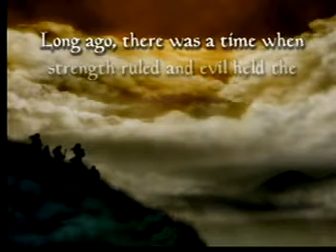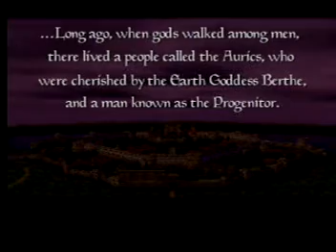Ogre Battle 64: Person of Lordly Caliber N64 Intro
Ogre Battle 64: Person of Lordly Caliber (オウガバトル64 Person of Lordly Caliber, Ōga Batoru Rokujūyon Person of Lordly Caliber?), sequel to Ogre Battle: The March of the Black Queen, is a strategy-role-playing video game developed by Quest/Nintendo and published by Atlus for the Nintendo 64 in 2000. Though basically similar to the original Ogre Battle, it has borne some notoriety for significant game play tweaks that received varied receptions among fandom. Ogre Battle 64 is the sixth entry in the eight-part series but the third game released, the first two being Ogre Battle: March of the Black Queen, and Tactics Ogre: Let Us Cling Together. Gaidens have been released in Japan, on Game Boy Advance and Neo Geo Pocket Color, but these games are rarely counted as stand alone titles. Despite many Ogre Battle games featuring a Queen song title, "Person of Lordly Caliber" is generally considered an original title.